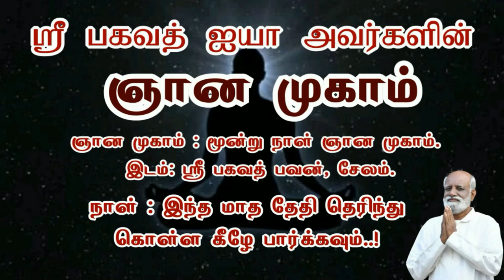Conscious Mind (புலம்பும் மனம்) | Total Mind (கடவுள்) விளக்கம்..! பகுதி 1 - Sri Bagavath ஐயா